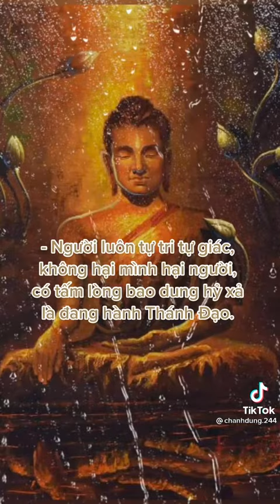Tâm Ta Như Thế Nào Thì Đời Ta Như Thế Ấy